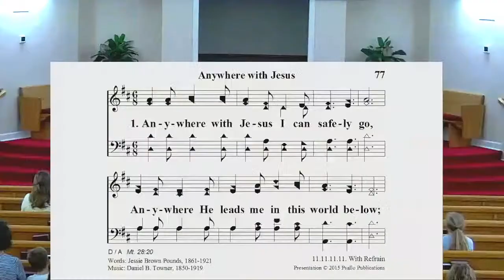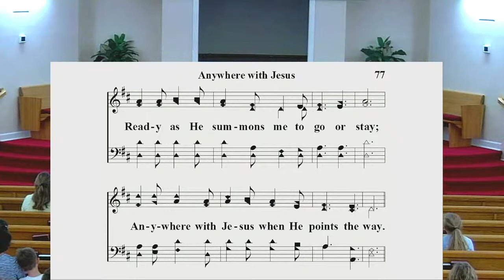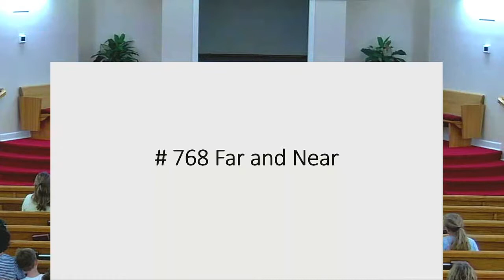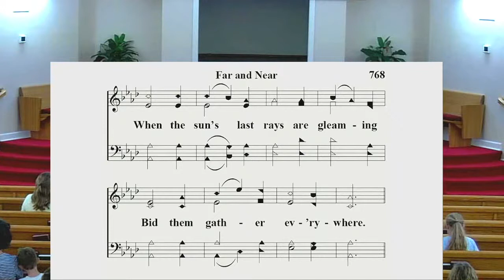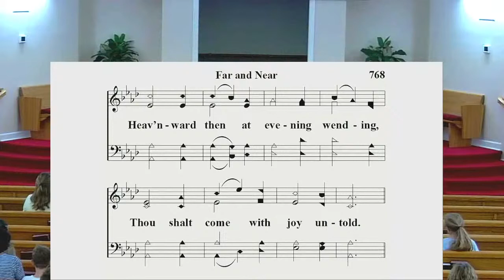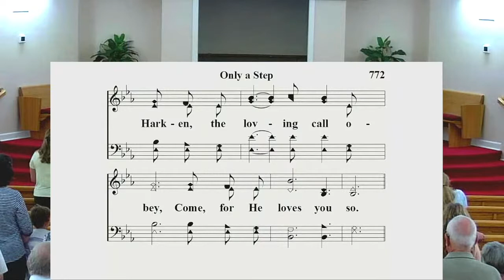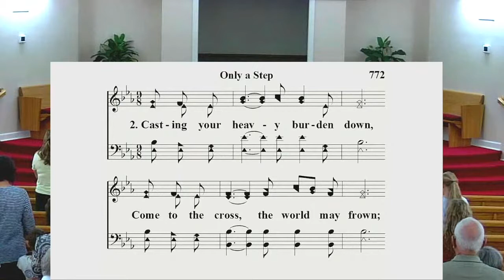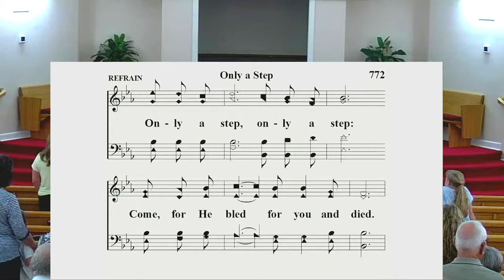Sunday Evening Worship Service 7-3-22 Evangelism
We would love for you to join us live for worship this evening at 6:00 PM. See you soon!